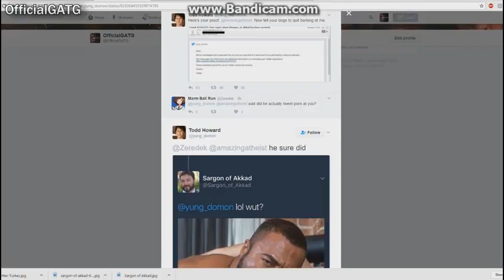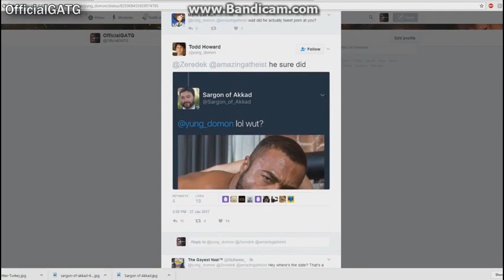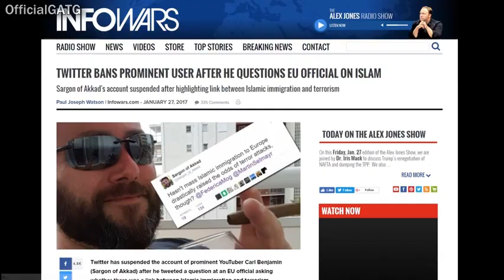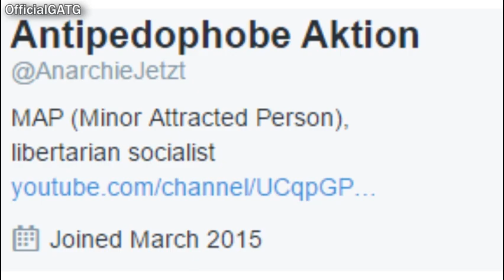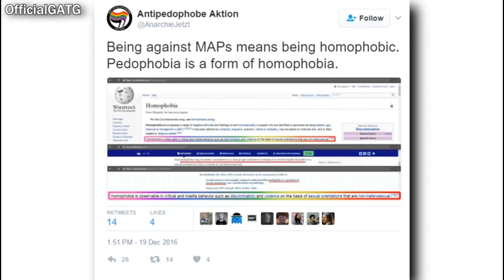Twitter Thought Police Enforcing Censorship (2017) [OfficialGATG Repost]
Credit: OfficialGATG